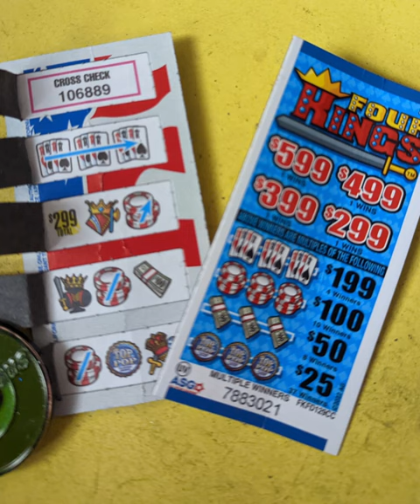PULL TAB BOOMER 💥 OHIO LOTTERY